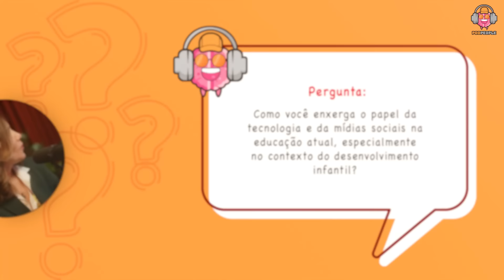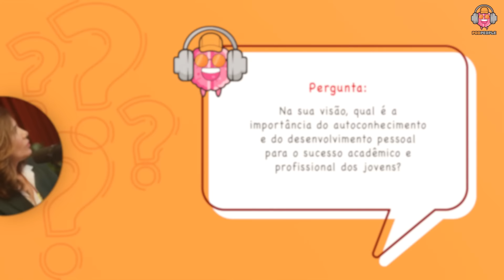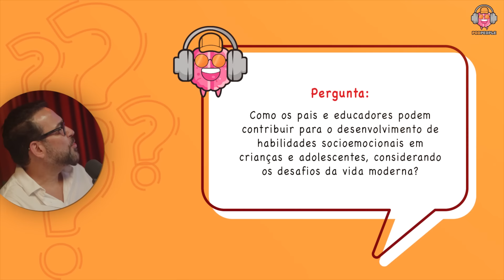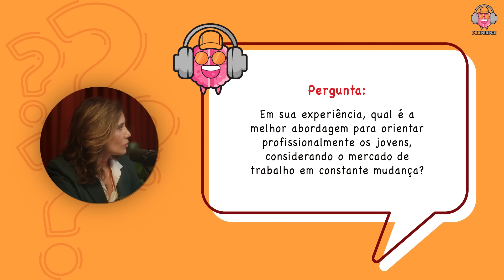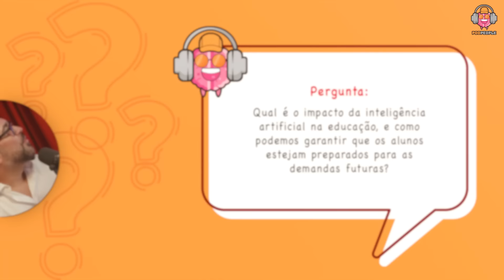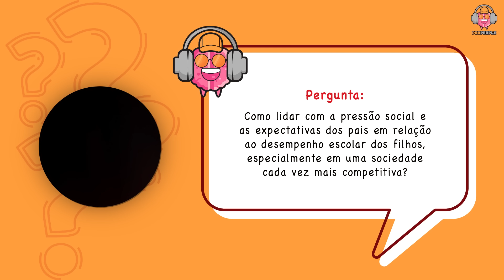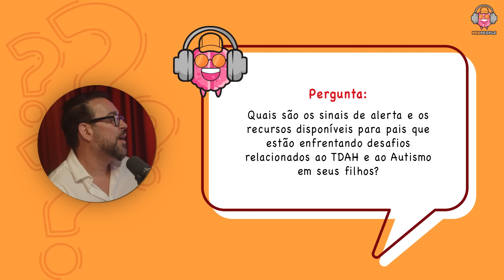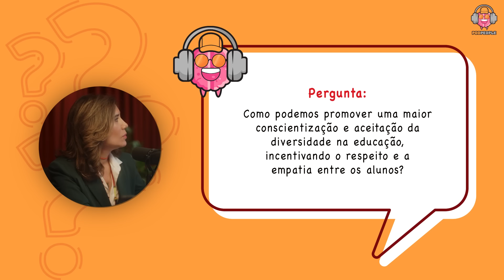LEO FRAIMAN (O PSICÓLOGO DA (SUA) FAMÍLIA) - PODPEOPLE #135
CONVIDADO DE HOJE: Leo Fraiman

Psicoterapeuta, palestrante e criador da “Metodologia OPEE”.

Vamos explorar temas essenciais para o desenvolvimento das crianças e adolescentes, os tipos de pais, os diagnósticos de TDAH e Autismo, aculpa materna, o impacto da inteligência artificial na educação, entre outros.

CAPÍTULOS:
00:00:00 - Aguarde
00:04:10 - Inicio
00:27:10 - A verdadeira prosperidade
00:33:58 - Orientação familiar
00:47:10 - Os 4 tipos de pais
00:55:50 - Pandemia de invisibilidade
01:00:05 - Trend do ovo na cabeça
01:09:31 - Desafios dos neuroatípicos
01:16:34 - Habilidades socioemocionais
01:20:20 - Orientação profissional
01:24:32 - Impacto das IAs na educação
01:39:36 - Educação baseada em valores

1. Não reproduza integralmente nosso conteúdo; crie suas próprias edições.
2. Aguarde um período de 48 horas antes de publicar as edições.
3. Evite conteúdo sensacionalista e respeite nossos convidados.
4. Inclua links para o episódio oficial no YouTube.
6. Em caso de violação, entraremos em contato e, se necessário, tomaremos medidas legais.
7. Esteja ciente de que as regras podem ser atualizadas, portanto, mantenha-se informado.